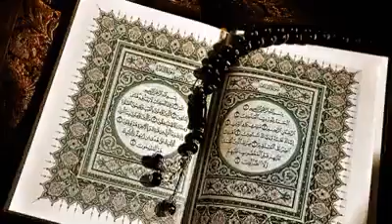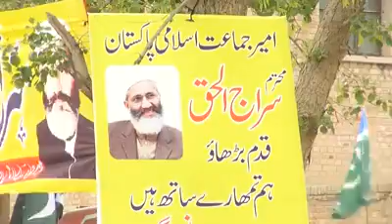Islami Pakistan Hi Kushal Pakistan Hai - Ijtema Aam Tarana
اسلامی پاکستان ہی خوشحال پاکستان ہے - ویڈیو ترانہ